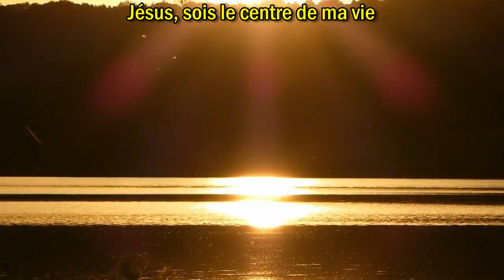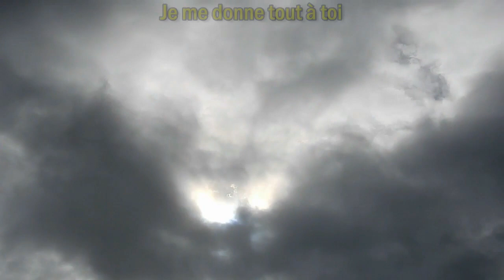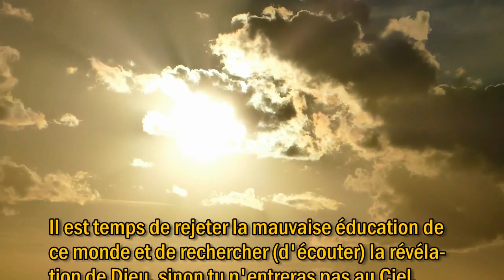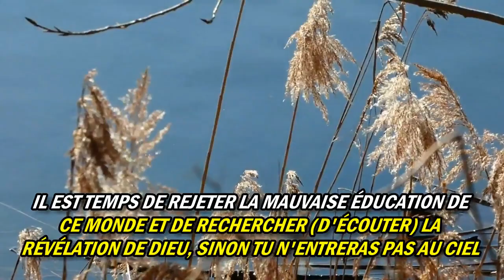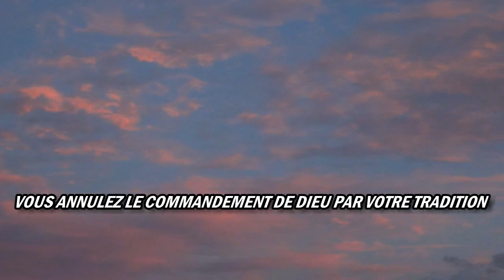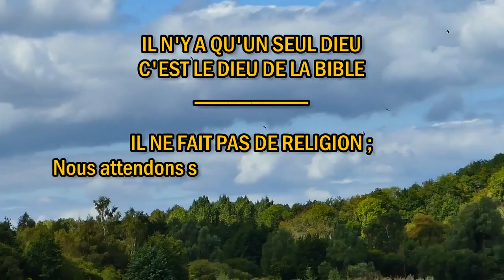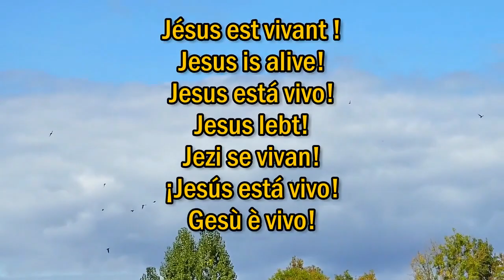LE CENTRE DE MA VIE - Jeunesse en Mission – Chant chrétien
Chant: LE CENTRE DE MA VIE / Album: Pour le louer, Vol. 7 / De: JEUNESSE EN MISSION
Inclus Message: IL EST ÉCRIT LES MENTEURS N'ENTRERONT PAS AU CIEL
GARDEZ-VOUS DE LA DOCTRINE DE CE MONDE

IL EST ÉCRIT LES MENTEURS N'ENTRERONT PAS AU CIEL

Les menteurs n'entreront pas au Ciel.
Perdras-tu ton salut à cause d'un mensonge fait à la CAF ou aux Impôts ? À cause d'un petit mensonge de ta vie quotidienne ? Un mensonge inoffensif et dérisoire, conforme à la politesse, à l'éducation de ce monde, mais un mensonge quand même.
Qui t'a appris qu'il y a des petits et des gros mensonges, autrement dit des petits et des gros péchés ? Réponse ton éducation et ta religion du monde.
Mais qu'est-ce que Dieu t'a déjà révélé ? Ton vêtement un peu sale est-il encore acceptable pour être porté ? Ta nourriture un peu périmée est-elle encore bonne pour ton assiette ou celle de tes enfants ? Comment un homme "un peu pécheur" serait-il encore acceptable pour le Ciel ? Le Royaume de Dieu n'est-il pas "saint" c'est-à-dire parfait ?
Il est temps de rejeter la mauvaise éducation de ce monde et de rechercher (d'écouter) la révélation de Dieu, sinon tu n'entreras pas au Ciel. Pour toi qui ne désire pas spécialement entrer au Ciel, demande-toi pourquoi et qui a bien pu te mettre une telle mauvaise idée dans la tête. Comment la mort serait-elle préférable à la vie ? Ne savez-vous pas que le Créateur a déclaré que toute âme vivra éternellement ?

Matthieu 16:2 Quand le soir est venu, vous dites : "Il fera beau temps, car le ciel est rouge." 3 Et le matin vous dites : "Il y aura de l'orage aujourd'hui, car le ciel est d'un rouge sombre."Hypocrites ! Vous savez bien discerner l'aspect du ciel et vous ne pouvez discerner les signes des temps. 6 Et Jésus leur dit : "Voyez ! Gardez-vous du levain des pharisiens et des sadducéens."
Pharisiens: mot grec Pharisaios vient du verbe parash: rendre distinct, déclarer, distinguer, séparer, les pharisiens sont donc ceux qui sont vus comme les distingués du peuple, ceux qui déclarent et qui éclairent le peuple.
Sadducéens: mot grec saddoukaios: vient du mot grec sadok: juste, droit, les sadducéens sont donc ceux qui sont vus comme les justes, les droits, ceux qui constituent donc une référence de vie aux yeux du peuple.
Matthieu 15:6 Vous annulez le commandement de Dieu par votre tradition. 7 Hypocrites ! Esaïe a bien prophétisé sur vous, en disant : 8 “Ce peuple s'approche de moi de sa bouche et m'honore des lèvres ; mais son cœur est très éloigné de moi. 9 Mais ils m'honorent en vain, en enseignant des doctrines qui ne sont que des commandements d'hommes.” 10 Puis ayant appelé à lui la foule, il lui dit : Écoutez, et comprenez ceci : 11 Ce n'est pas ce qui entre dans la bouche qui souille l'être humain ; mais ce qui sort de la bouche, c'est ce qui souille l'être humain.

1 parole pour l'étranger – Des messages du Dieu de la Bible pour ceux qui ne le connaissent pas